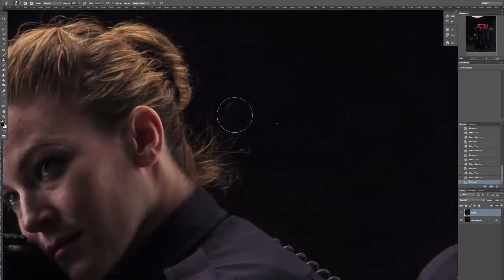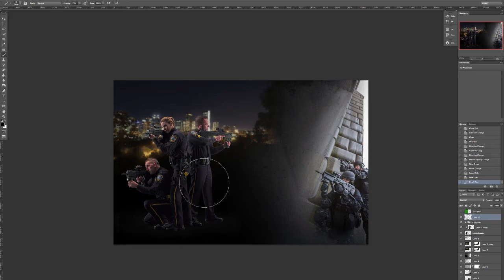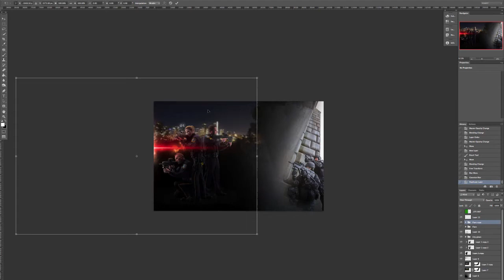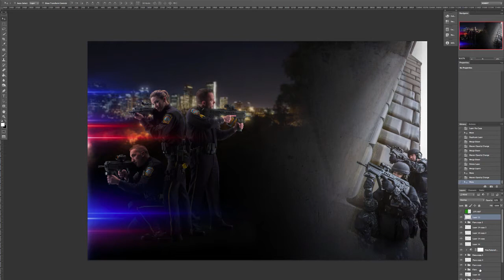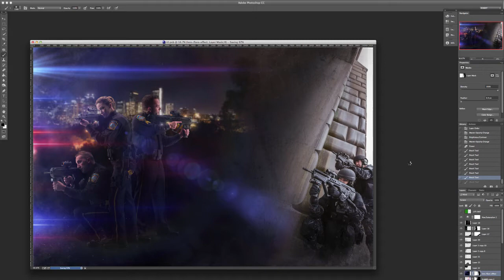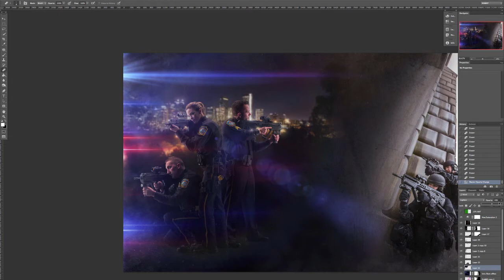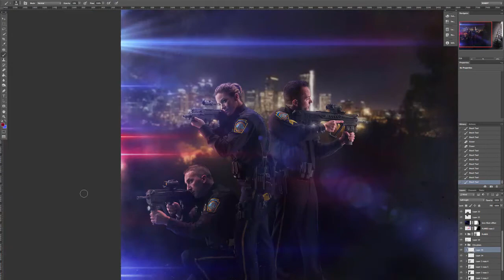Speed Edit for a Gun Catalog Police Spread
Check out the blog post about creating all the images for this catalog!